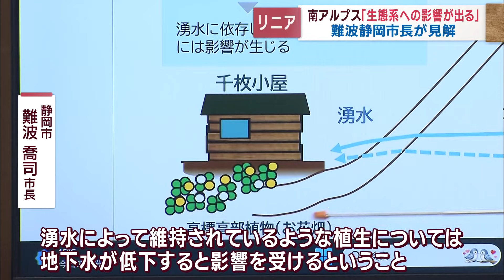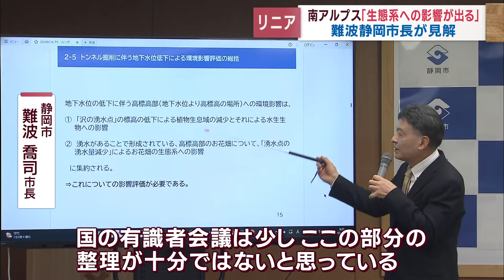リニア新幹線工事の南アルプスの高山植物への影響について国の有識者会議とは異なる見解示す 静岡市・難波市長